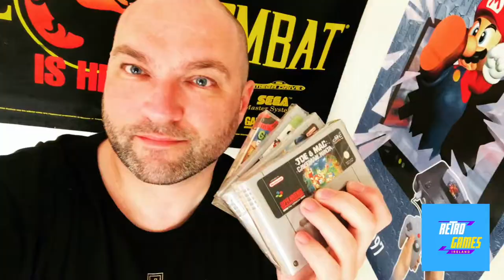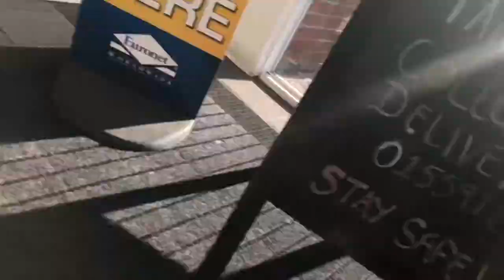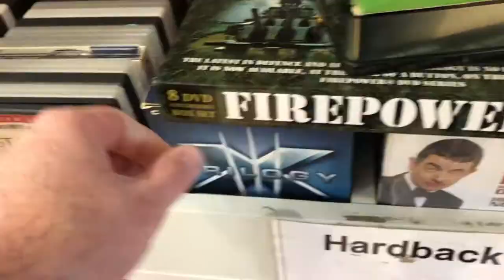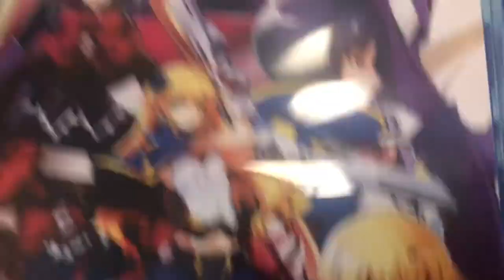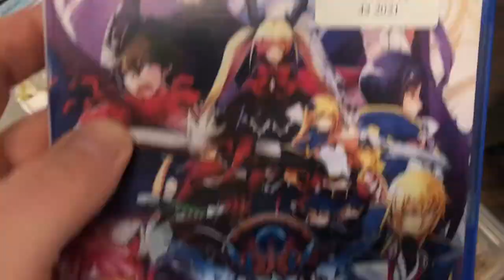LIVE VIDEO GAME HUNTING EP 6 | PS4 CHARITY SHOP SCORE!! | 360 | PS2 | NINTENDO PICKUPS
Hey everyone! Back with episode 6 of Live Video Game Hunting!

I know its been a few weeks, but I've been working hard trying to create a bit of an identity for the channel, which I hope I've managed to do.

Preparing for a big 2022 with lots of videos and an ever expanding game room!

Total spent game hunting in this one was €40.

Sale Value €185 | Trade Value €94.

Thanks for sticking around and watching and welcome to new subscribers!

Adam.